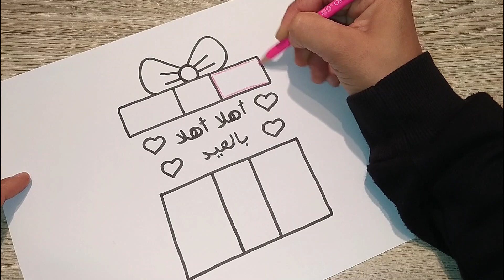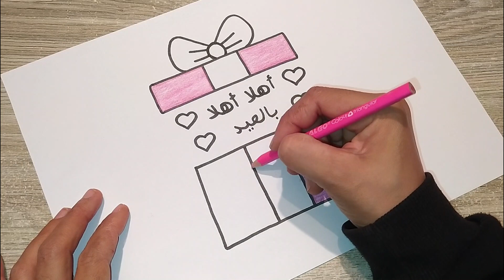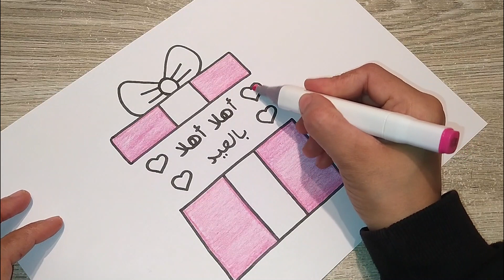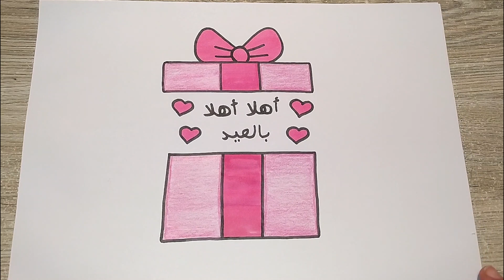عيد الفطر/رسمة عيد الفطر/رسم سهل بمناسبة العيد/رسم هدية العيد/رسم للاطفال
رسم هدية العيد خطوة بخطوة مع التلوين
رسم هدية العيد سهل
رسمة العيد
رسم سهل بمناسبة عيد الفطر
رسم سهل
رسم للاطفال
تعليم الرسم
رسم كيوت
رسم وتلوين
تعليم الرسم
رسومات سهلة
رسومات للاطفال
رسم وتلوين